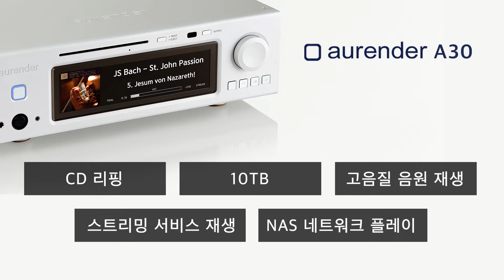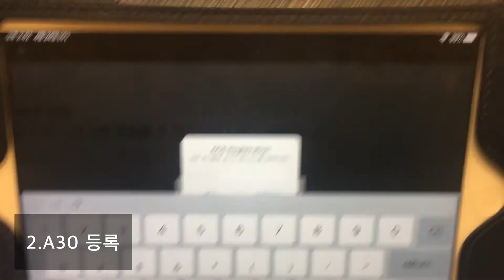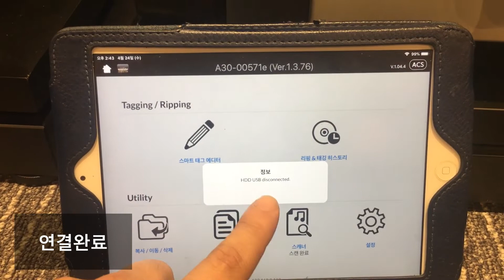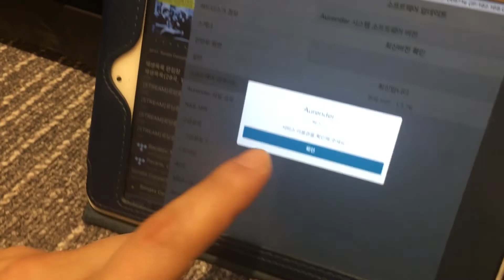Aurender A30 소개 및 사용방법 알아보기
▶Product Introduction & Explanation video

-주소 : 서울시 강남구 논현로 661, 지하 2층 (기린힐스, 논현동 130-9)